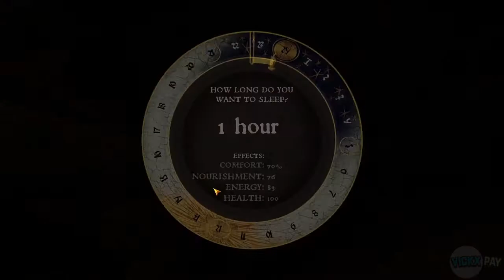Kingdom Come Deliverance - DLC From The Ashes - 1 of 2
Kingdom Come Deliverance - From The Ashes

0:00 - Lost in the Woods
33:34 - A Place to Call Home
56:24 - Judge Attempted Murder
1:03:14 - Supplies
1:36:54 - Judge The Stream
1:39:20 - A Place to Call Home
1:49:45 - Judge Ambush
1:51:50 - A Place to Call Home

Kingdom Come: Deliverance is an action role-playing video game developed by Warhorse Studios and published by Deep Silver for Microsoft Windows, PlayStation 4 and Xbox One in 2018. It is set in the medieval Kingdom of Bohemia, an Imperial State of the Holy Roman Empire, with a focus on historically accurate content.